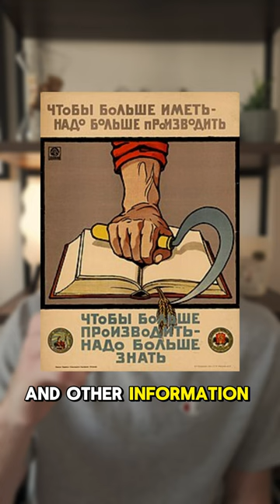Eerie X-ray Records From The Soviet Union